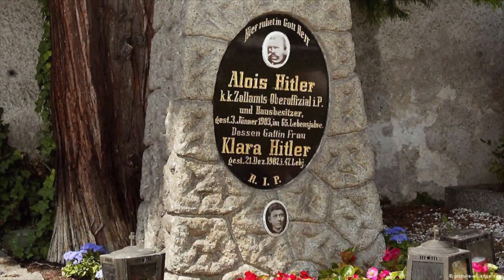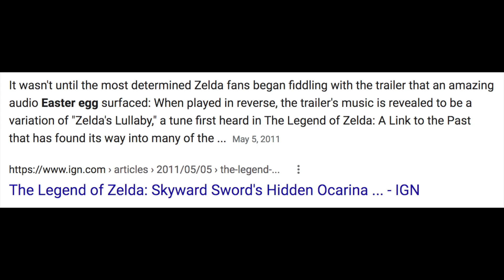Breath of the Wild 2 Trailer Analysis: So Many Insane New Abilities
I become a Legend by watching Link use a portal gun.

Song is Skyward Sword Theme Song